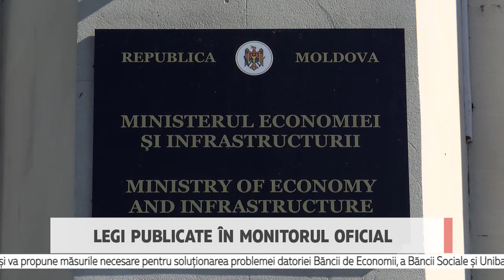Legi publicate în Monitorul Oficial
Decretul de promulgare și legea pentru modificarea Legii privind sistemul public de pensii au fost publicate astăzi în Monitorul Oficial al Republicii Moldova. În aceeași publicație a apărut și documentul care vizează anularea “legii miliardului”.

Potrivit Legii privind sistemul public de pensii,  vârsta standard de pensionare a femeilor va fi de 57 de ani și de 62 de ani pentru bărbați. Documentul mai prevede că femeile, care au născut și au educat până la cinci și mai mulți copii, vor ieși la odihna binemeritată la 54 ani.  Totodată, pentru persoanele care au realizat stagiul de cotizare în condiții deosebite de muncă, cel puțin zece ani compleți, vârsta standard de pensionare se diminuează de la cinci până la nouă ani și șase luni, în funcție de stagiu. În prezent, atât femeile, cât și bărbații din Republica Moldova, ies la pensie la 63 de ani. Anterior, la inițiativa președintelui țării, Igor Dodon, deputații PSRM au elaborat o inițiativă legislativă, prin care vârsta de pensionare a fost micșorată. Și documentul ce abrogă ”legea miliardului” a fost publicat, astăzi, în Monitorul Oficial. Acesta  a fost înaintat, cu titlul de inițiativă, de către un grup de deputați ai fracțiunii parlamentare PSRM. Aceștia au propus ca banii care urmau să fie alocați pentru recuperarea datoriilor celor trei bănci să fie alocați pentru susținerea agricultorilor. Astfel, în termen de trei luni, Guvernul va elabora și va propune măsurile necesare pentru soluționarea problemei datoriei Băncii de Economii, a Băncii Sociale și Unibank față de Banca Națională a Moldovei.